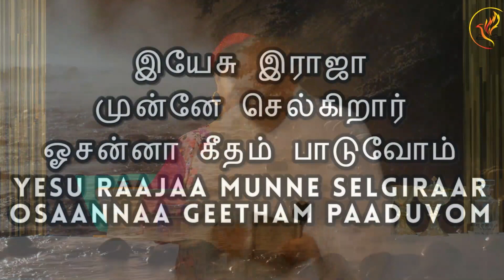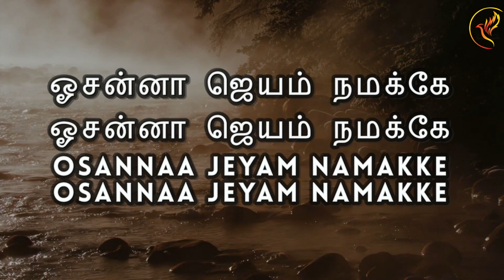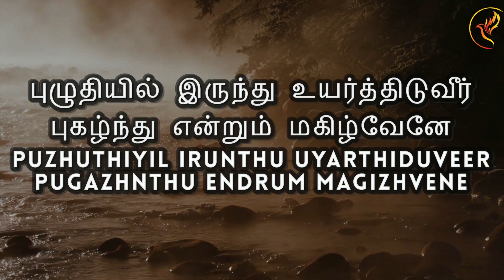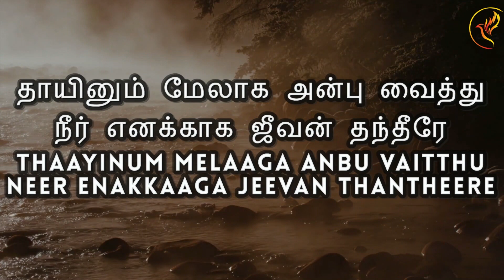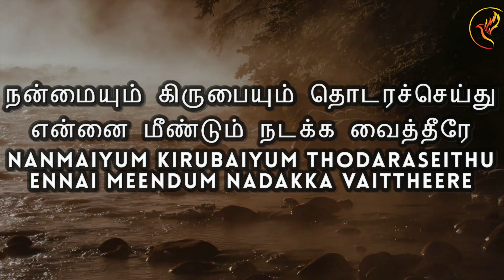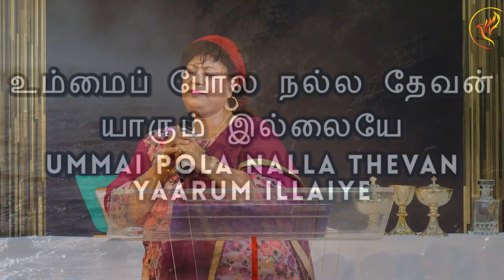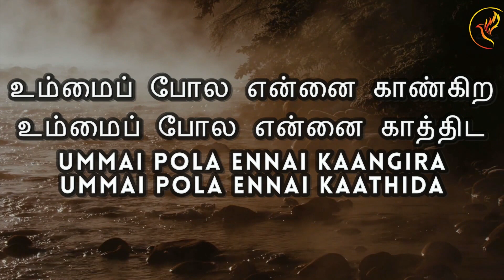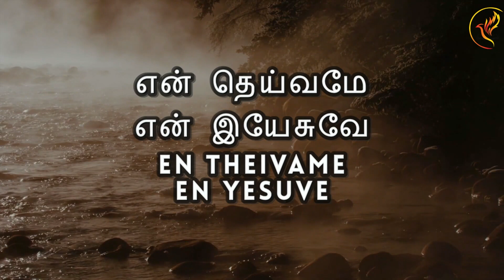14th April 2024 | Online Worship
Reach us through Facebook or Contact My Saviour’s Church office at 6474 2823

Join our service at
My Saviour’s Church 2 Prince Charles Crescent
Singapore 159011